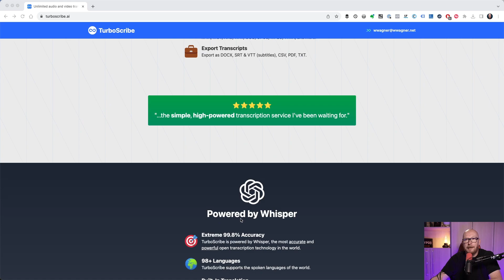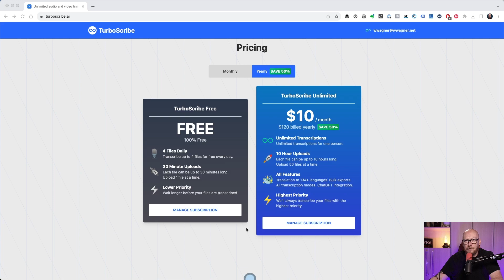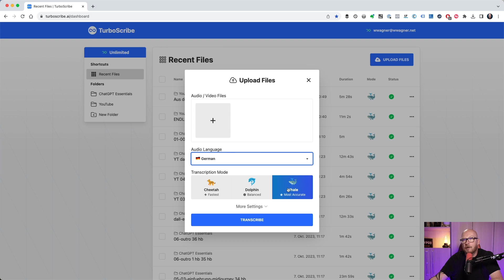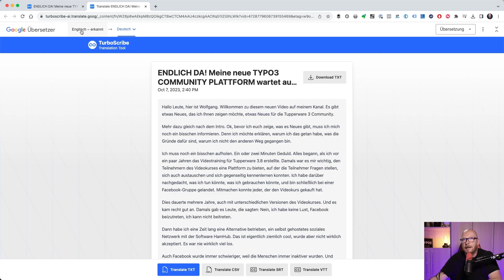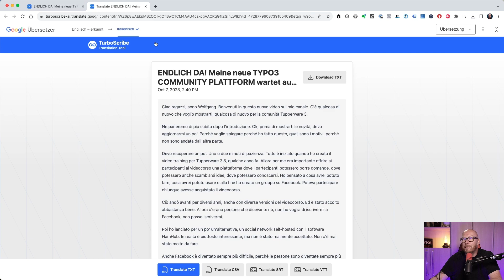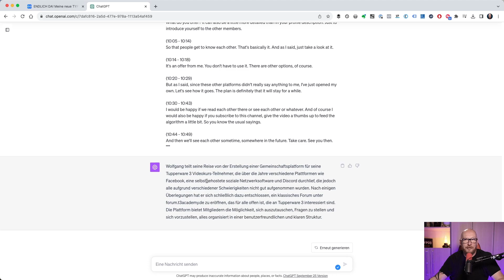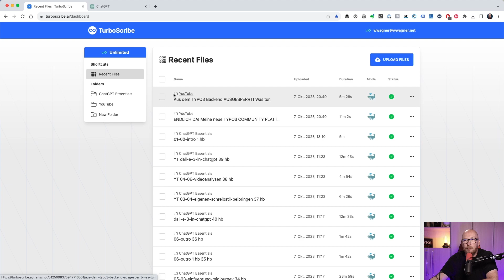Transkription leicht gemacht: So übersetzt du deine Videos in jede Sprache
In diesem Video stelle ich ein hilfreiches Tool vor, das Transkripte und Untertitelspuren für Videos erstellt, ideal für Content-Ersteller, die ihre Videos in mehreren Sprachen zugänglich machen wollen. Mit einer beeindruckenden Genauigkeit von über 98% und der Fähigkeit, in über 130 Sprachen zu transkribieren, zeige ich, wie man das Tool nutzt, um Transkripte zu erstellen und diese in verschiedene Sprachen zu übersetzen.

► Kennst Du schon meine TYPO3 VIP-Liste? Immer auf dem laufenden bleiben über neue TYPO3-Kurse, Schulungen und Seminare ist ganz einfach

Mit dieser Hardware und Software erstelle ich meine Videos:
== Video-Hardware